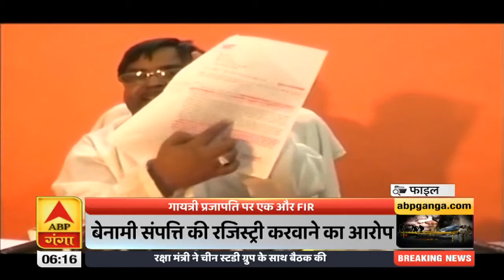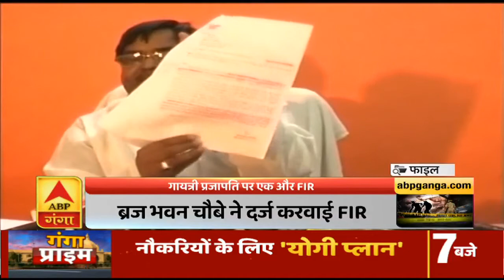Gayatri Prajapati की बढ़ी मुश्किलें, एक और FIR दर्ज| High Alert | ABP Ganga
गायत्री प्रजापति सपा को वो कद्दावर नेता एक वक्त जिसके नाम की तूती बोलती थी, लेकिन पिछले 3 सालों से सलाखों के पीछे मौजूद है. वजह है बलात्कार का वो संगीन आरोप, जिनको मिटाने का इल्जाम अब गायत्री प्रजापति पर लगा रहा है. इसी कड़ी में गायत्री प्रजापति पर एक और FIR दर्ज हुई है.